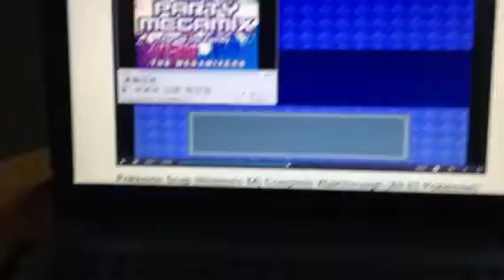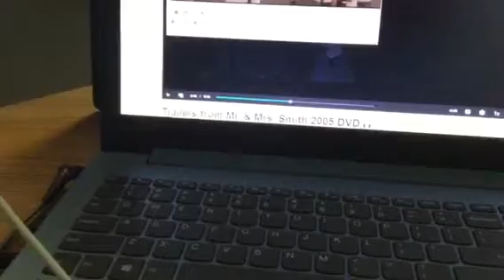On the road again blue’s clues mail time